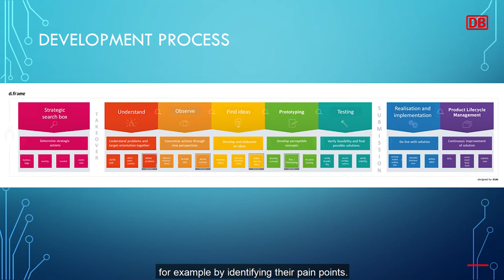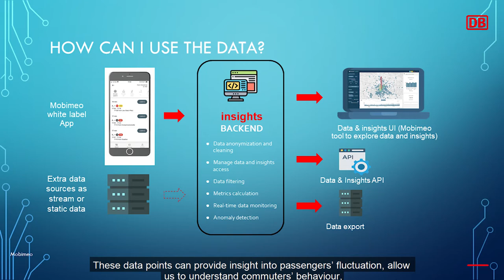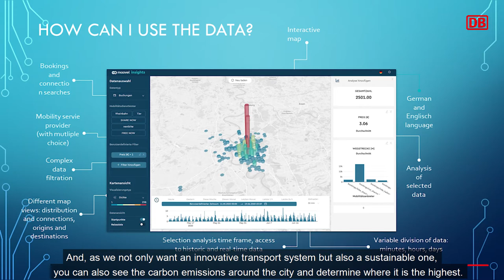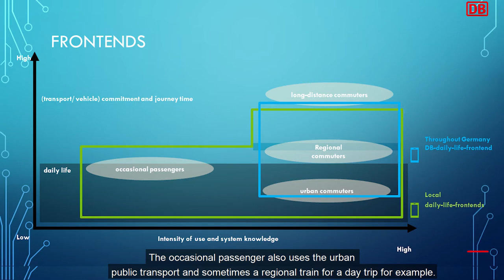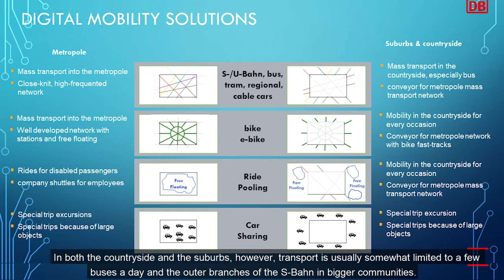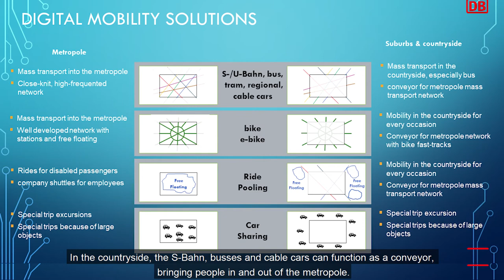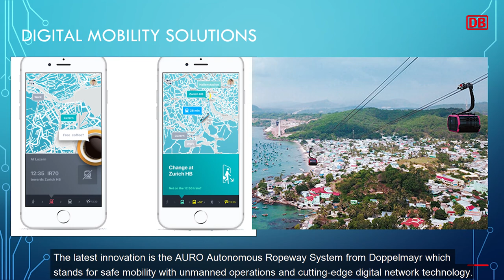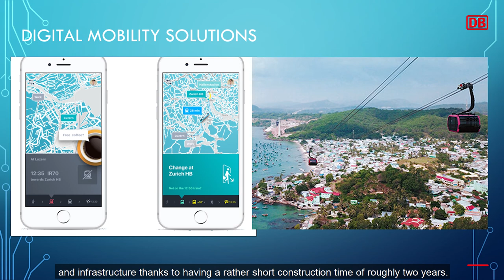Data, Innovation and Smart Mobility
To improve transportation, cities need to understand their entire mobility ecosystem. Big data analysis is increasingly recognized for its potential to optimize urban mobility. This lecture explains why big data is critical for transportation planning and introduces innovative and smart mobility options. The speaker will share the example of Deutsche Bahn, the German railway system.